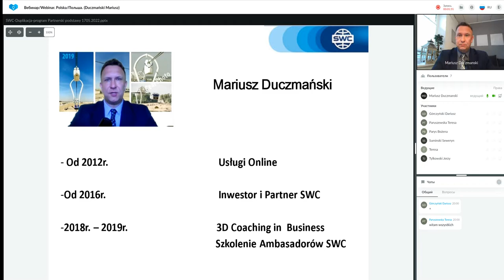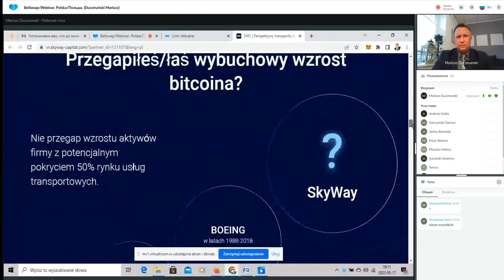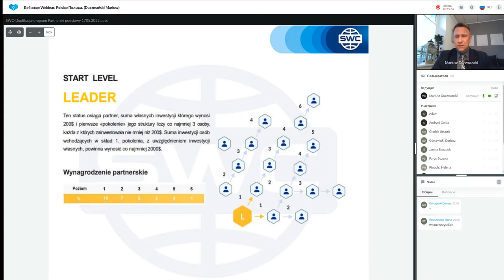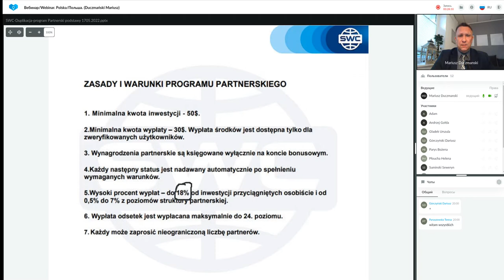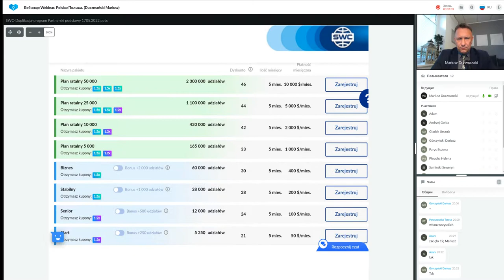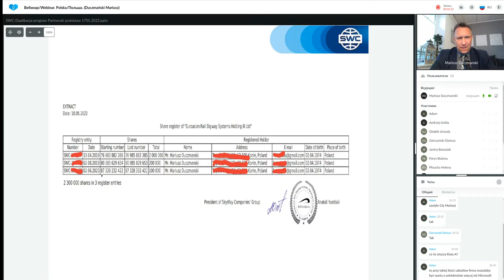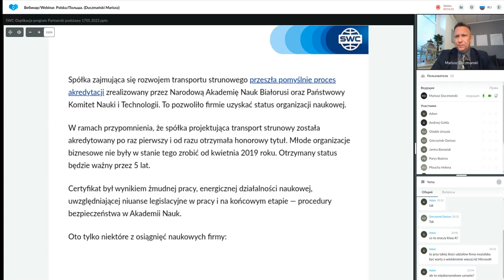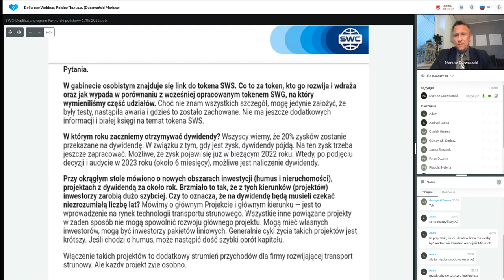Duplikacja: system budowy udanego biznesu. Prowadzący: Mariusz Duczmański. 17.05.2022